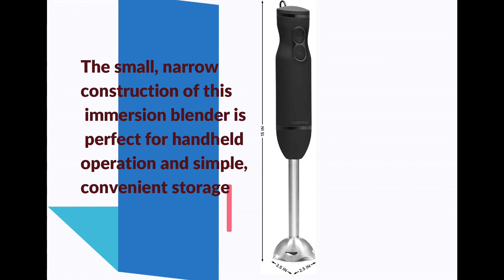Chefman Immersion Stick Hand Blender || Popular Blender 2023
Product title :
Chefman Immersion Stick Hand Blender Powerful Electric Ice Crushing 2-Speed Control Handheld Food Mixer, Purees, Smoothies, Shakes, Sauces and Soups, Black

Product description :

Brand Chefman
Color Black
BETTER HOME BLENDING: The high-speed, quiet 300-watt immersion blender transform food and crushes ice at the push of a button. Enjoy an easy blending process with 2 one-touch speeds: HI & LO. The sleek, ergonomic easy-grip handheld design with soft-touch finish was built to put pureeing power in the palm of your hand, for even results in seconds.
EVERYDAY PUREEING: The long shaft allows for easy reach in deep pots, bowls, and pitchers so you can use your hand blender for every pureeing and mixing task, from sweets like icing, smoothies, and shakes, to savory foods like gravy, sauce, and soup. Create a consistent result every time, no matter what the task.
EASY CLEANUP: The advanced Mechanic Coupler allows the long blending shaft to detach for dishwasher-safe and easy cleaning. The removable stainless-steel shaft and cross blades have been improved for more efficient blending with no added scrubbing. Simply wipe the soft-touch, ergonomic handle with a damp cloth for a sparkling clean finish every time.
SLEEK DESIGN: The small, narrow construction of this immersion blender is perfect for handheld operation and simple, convenient storage. The mini mixing system fits in nearly any cabinet space and packs perfectly for travel, so you can have fresh salsa, guac, frozen cocktails, or even baby food with this portable electric appliance.
RESOURCES: UL approved with advanced safety technology for long lasting durability, & 1-year assurance provided by Chefman, so you can purchase worry-free - we've got your back! For information on how to use your product, scroll down for a PDF User Guide. 300 Watts/120 Volts – RJ19-V3-RBR
Handle all your blending needs with ease using the Chefman Immersion Blender. Equipped with a powerful 300-watt ultra-quiet motor, this immersion hand blender quickly purees soups, batters, smoothies, sauces, fruit and leafy greens, mixes baby formulas, and more, so you can blend delicious creations in seconds. Make your dishes as smooth as our silk-touch feel; the mixers stainless steel blade provides extremely smooth and even blending, while its protective blade guard helps prevent splatter. With a sleek stick design, it easily reaches into mixing bowls, large cooking pots, and pitchers so you can blend an array of items conveniently and hassle-free. The lightweight design, easy-to-grip handle, and simple push-button control make this the ultimate tool for a variety of blending needs. The removable blade detaches with just a twist, and detachable parts are dishwasher safe, making this stick blender as easy to clean as it is to use. Immerse yourself in the possibilities! UL approved with advanced safety technology for long lasting durability, & 1-year hassle-free assurance provided by Chefman, so you can purchase worry-free - we've got your back!